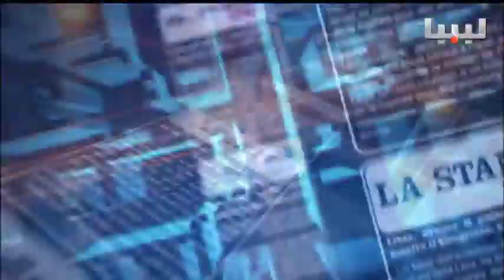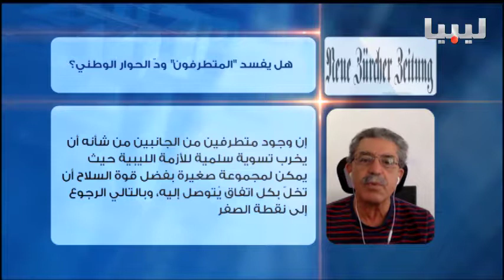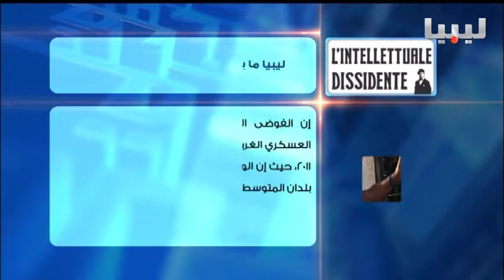برنامج اتجاهات الصحافة يوم 26/01/2015